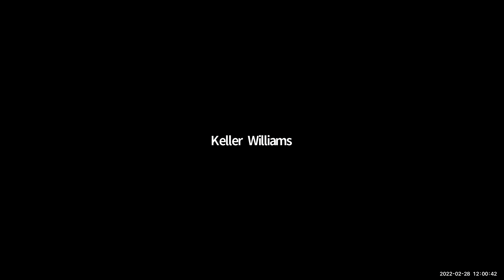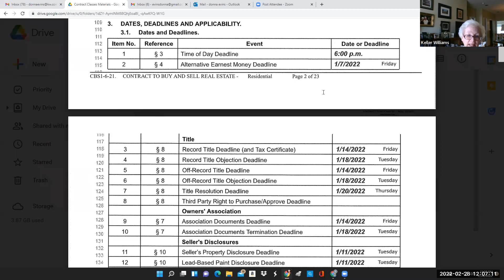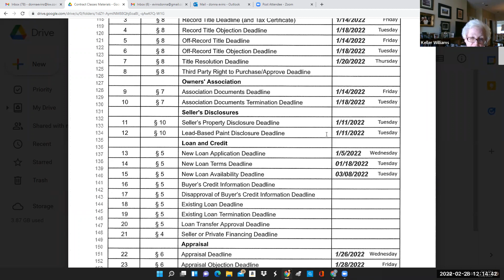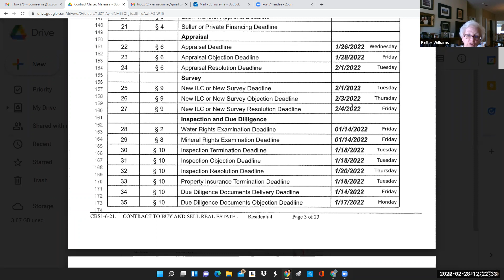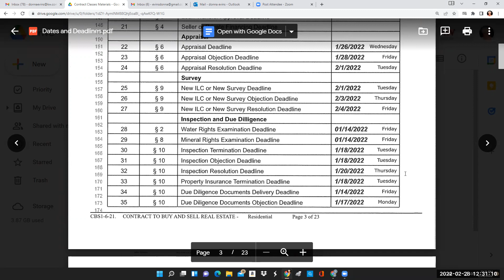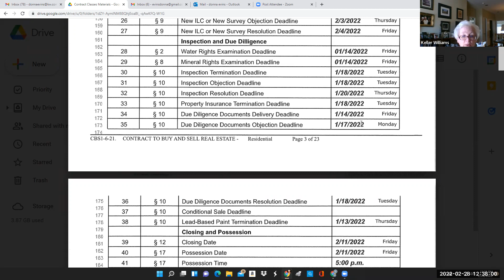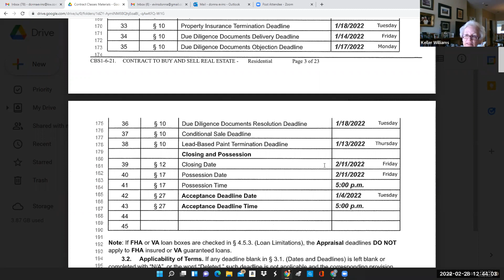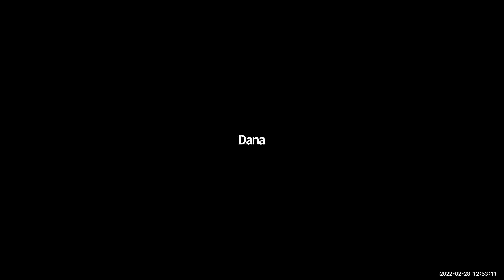Dates & Deadlines section of the Contract to Buy and Sell with Managing Broker, Donna Evins.